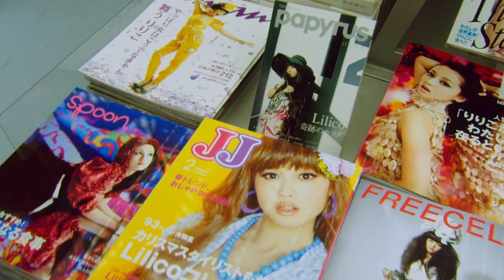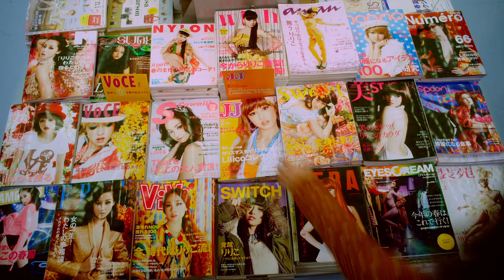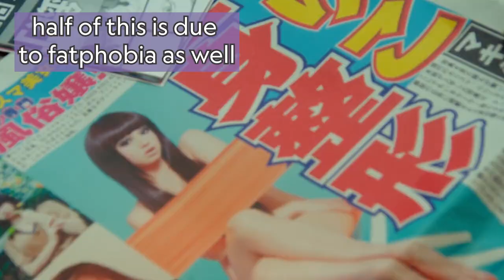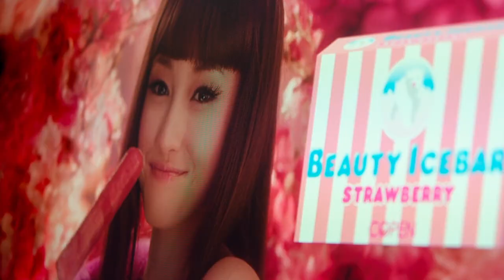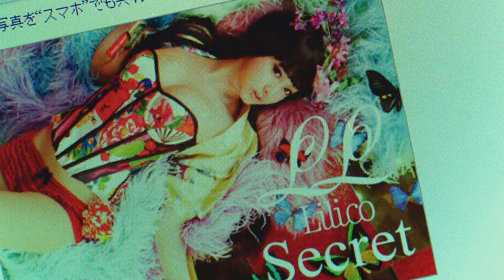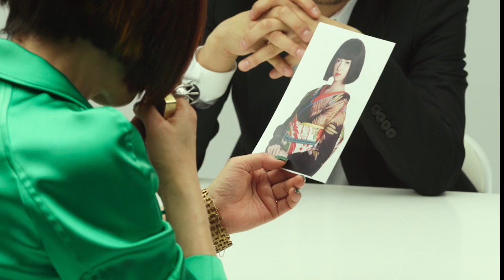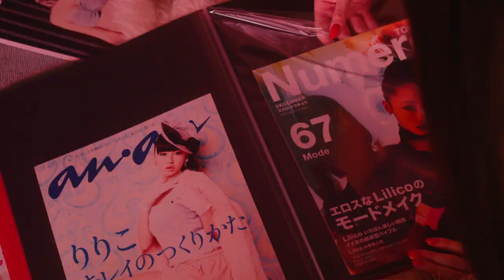beauty is pain etc etc | a style analysis of Helter Skelter (2012)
this movie is probably the origin of my fear of body horror

timestamps:
0:00 - intro
0:44 - plot overview, motifs, and themes
6:08 - aesthetic overview
7:53 - costumes and set design
13:59 - outro